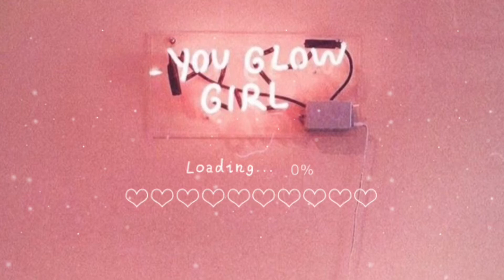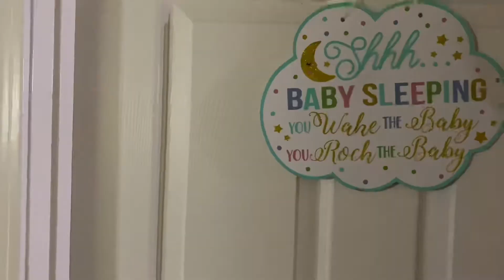I HAD SURGERY DONE UNDER G.A. | DUMATING NA ANG PLAYPEN NI BABY CHARLOTTE | UNBOXING MY AMAZON ORDER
AND CLICK THAT BELL 🔔 BUTTON IF YOU WANT TO BE NOTIFIED ON MY UPCOMING VIDEOS! ☺️

Adios!❤️

-nadine